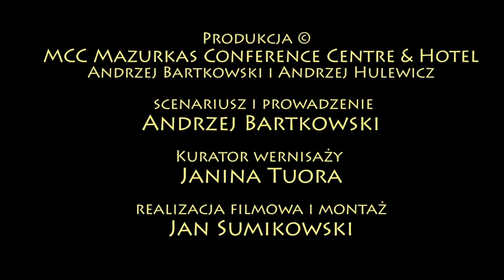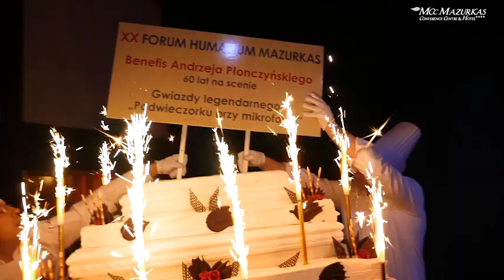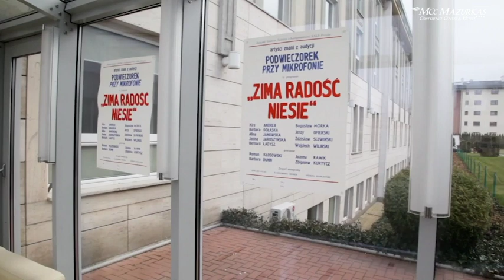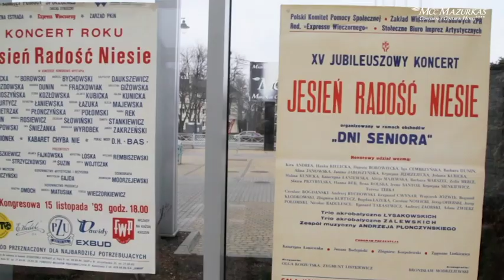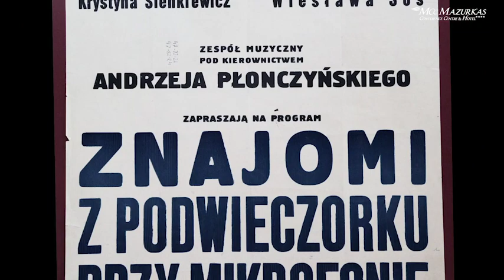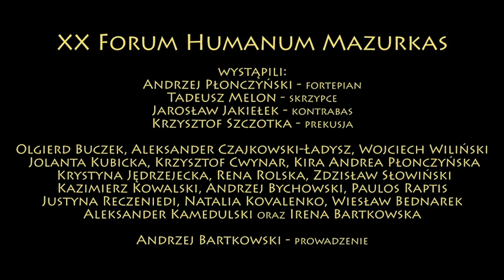XX Forum Humanum Mazurkas - Benefis Andrzeja Płonczyńskiego - akompaniatora gwiazd - cz.2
XX już Forum Humanum Mazurkas, które odbyło się 19 marca br. było niezwykłym jubileuszowym wydarzeniem z okazji 60 lecia pracy na scenie Andrzeja Płonczyńskiego – legendy  polskiego akompaniamentu. Na ten wyjątkowy wieczór pianista przygotował bogaty program artystyczny z udziałem Gwiazd legendarnego „Podwieczorku przy mikrofonie” oraz zaprzyjaźnionych z nim artystów. W roli prowadzącego wystąpił Prezes Grupy Mazurkas, Andrzej Bartkowski. W wieczorze wzięło udział ponad 800 osób.
Andrzej Płonczyński był przez wiele lat animatorem i akompaniatorem historycznego już dziś „Podwieczorku przy Mikrofonie” – audycji radiowej, która powstała w 1936 roku i w latach 1958 – 1989 nadawana była regularnie w I Programie Polskiego Radia. Podczas swojego Benefisu Jubilat postanowił wrócić pamięcią do tego legendarnego programu i zaprosił artystów, z którymi miał okazję pracować. Dzięki temu sala „Zeus” w MCC Mazurkas na ponad 4 godziny zamieniła się w „studio radiowe”, a goście wieczoru mogłli przenieść się muzycznymi wspomnieniami w czasie. Wśród artystów na scenie pojawili się: Olgierd Buczek, Aleksander Czajkowski-Ładysz, Wojciech Wiliński, Jolanta Kubicka, Krzysztof Cwynar, Kira Andrea Płonczyńska, Krystyna Jędrzejecka, Rena Rolska, Zdzisław Słowiński, Kazimierz Kowalski, Andrzej Bychowski i Paulos Raptis. W gronie przyjaciół Andrzeja Płonczyńskiego, którzy jako goście wystąpili na scenie znaleźli się: prof. Anna Baker, Justyna Reczeniedi, Natalia Kovalenko, Wiesław Bednarek, Aleksander Kamedulski oraz Irena Bartkowska. Zgromadzona w „Zeusie” publiczność była pod dużym wrażeniem występu każdego z artystów. Nie brakowało też łez wzruszenia i sentymentalnych muzycznych wspomnień. Finałem programu był wspólny występ gości Benefisu i odśpiewanie piosenki pt.: „Płonczyński nasz”, do której słowa napisał Andrzej Bartkowski, Prezes Grupy Mazurkas. Tradycyjnie już, dla Jubilata oraz wszystkich uczestników wieczoru przygotowany został dwumetrowy tort.

W programie XX Forum Humanum Mazurkas znalazły się stałe pozycje, które towarzyszą Forum od 4 lat. Goście wieczoru mogli podziwiać wystawę rzeźby Katarzyny Bułki-Matłacz „Świat surrealizmu, groteski i bajkowej opowieści” oraz dwie wystawy malarskie: Jarosława Jaśnikowskiego „Podróż po alternatywnych światach” oraz wystawę zbiorową „Klimaty polsko – żydowskie w malarstwie współczesnym”. Kuratorem wystaw była Janina Tuora. Na rozpoczęcie XX Forum Humanum Mazurkas odbył się pokaz filmu o rzeźbiarce Katarzynie Bułce-Matłacz ,według scenariusza Janiny Tuory, w realizacji Jana Sumikowskiego